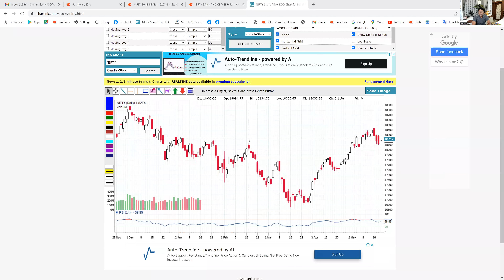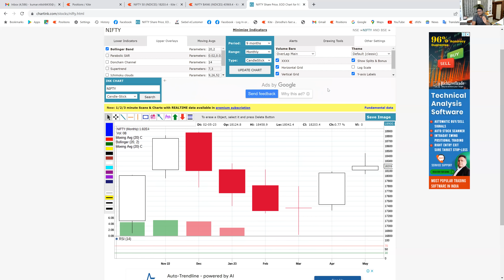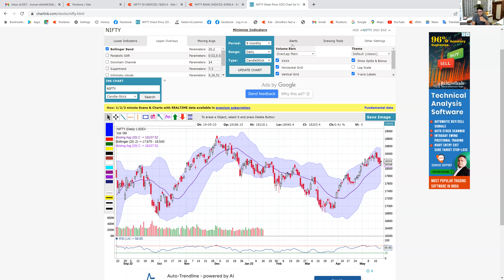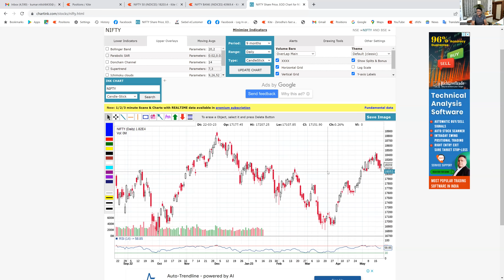Learn Learn & Learn||By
Edge with Hedge only for Educational
Stone age option trade#

Tukka || By- NK_Sir | NKSTOCKTALKl" KEEP PRACTICE FOCUS ON LEARNING ..Baki sab moh maya hai